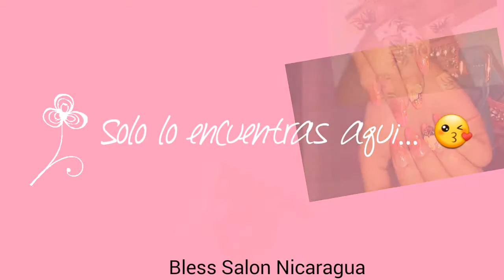DECORACIONES DE UÑAS!! BLESS SALON NICARAGUA